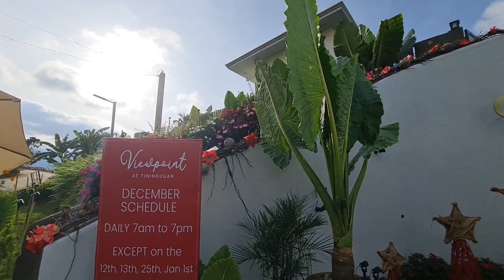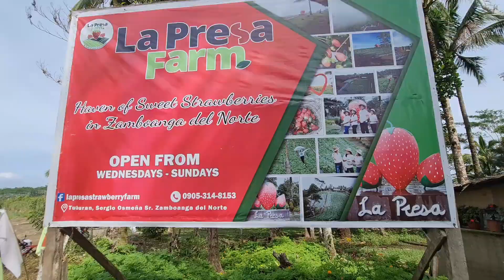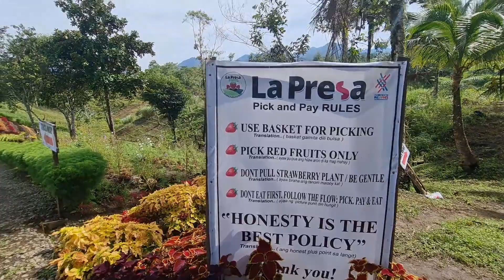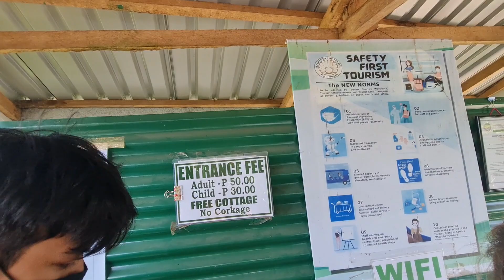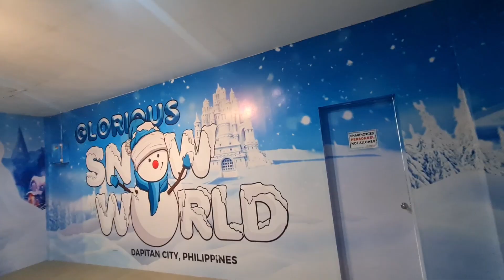Biyaheng Norte: Zamboanga del Norte day tour 12/11/2022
Place visited:
📍Nikka' Ridge
📍Viewpoint at Tinindugan
📍La Presa Farm
📍Gantao Hills Garden
📍Cecilia's Plate
📍Snow World, Glorious Fantasyland